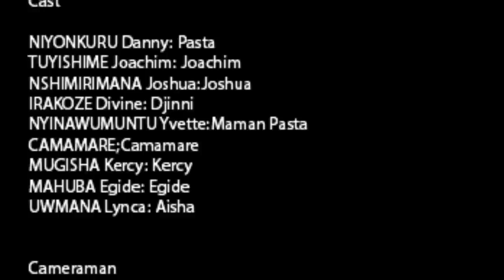PASTA MBARUTSO PART 2 FULL MOVIE:BURUNDIAN,TANZANIAN,RWANDAN,KENYAN,UGANDAN MOVIE